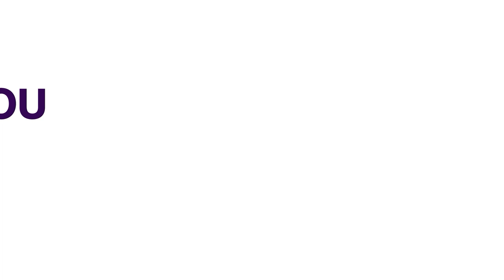Benue IDPS: Government Warns Against Theft Of Relief Materials.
Benue State government has appealed to members of the public against stealing food and other relief items sent to Internally displaced persons taking refuge at the various camps in the state.